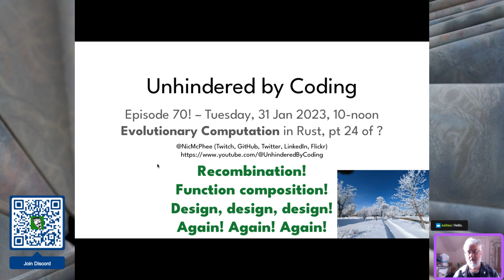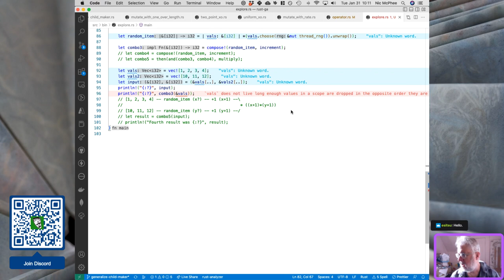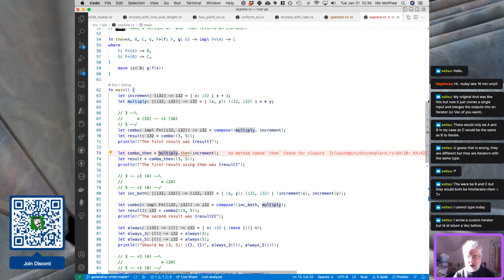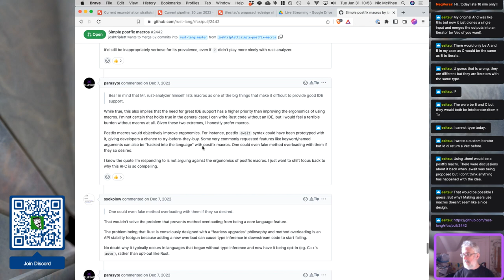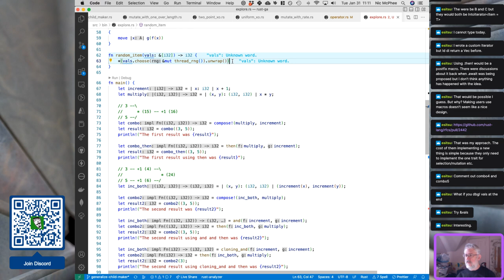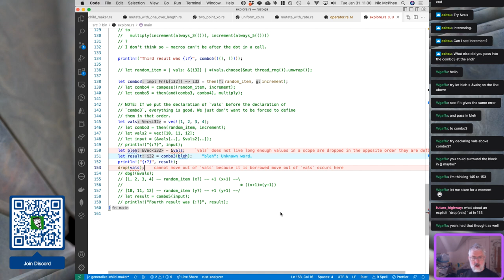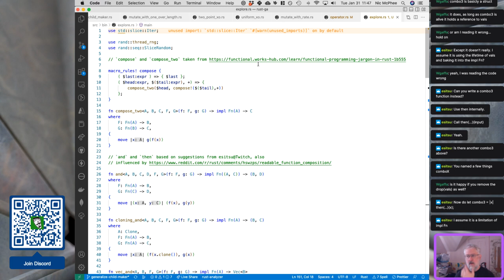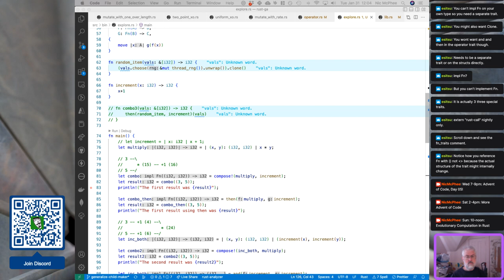Rust `Fn` traits and composition – Episode 70 of Unhindered by Coding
We spent the first half hour or so of today's session going over what some notes and diagrams I'd made, where I was trying to make sure I understood the basic ideas in esitsu@'sTwitch's proposed design for our recombination tools. I don't know if anyone else found that useful, but it certainly helped clarify things for _me_.

In particular, I hadn't really appreciated that esitsu's `.then()` method was essentially the same as `.compose()`, and that their `Operator` type was _very_ similar to the existing `Fn` type. Going through all this helped me understand those relationship, and ask a bunch of new questions.

Then we hit the Big Problem where code that we thought should be fine wouldn't compile. The code in the stream is reasonably complex, but the problem is illustrated by this simplified version:

```rust
fn compose(A, B, C, F, G)(f: F, g: G) -} impl Fn(A) -} C
where
 F: Fn(A) -} B,
 G: Fn(B) -} C,

fn main() {
 let increment = |x: i32| x + 1;
 let first = |vals: &[i32]| vals[0];

 let first_plus_one = compose(first, increment);

 let vals = vec![5, 8, 9];

 let result = first_plus_one(&vals);
 assert_eq!(6, result);

We collectively flailed on this for quite a while, and the stream ended with a decision that I would post this question on the Rust users group and see if someone there could help us. (Spoiler: They did and we were able to move forward in the next EC session, episode 73.)

In the first few months of 2023 (at least to mid-March) I'm streaming four times a week

* Tuesday: 10am-noon CST
* Wednesday: 7-9pm CST
* Saturday: 2-4pm CST
* Sunday: 10am-noon CST

The Tuesday and Sunday slots will be focusing on building the EC system in Rust and on the ice-repos webapp. The Wednesday and Saturday slots will be going through the Advent of Code 2022 puzzles/exercises.